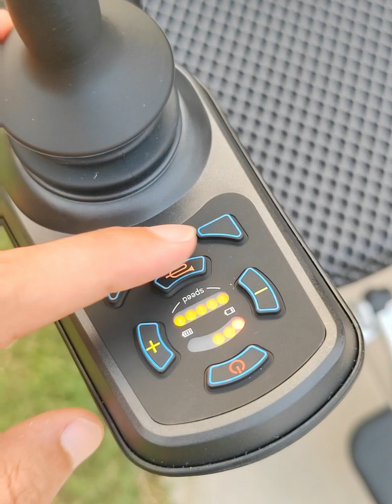Feather Lightweight electric power wheelchair E1208A08 from China 17 5kgs with night light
*Frame material Aluminum Alloy.More lighteight and Durable.Net weight only 17.5kgs.
*Used with Solid tyre.and Magnesium Alloy Wheel rim.
*Foldable footrest and reclining armrest,will be easily to be nearby the bed. *Joystick controller is with Light and USB Charge system.
*Used with Brushless motor,more quiet and longer driving distance.
*Used with electromagnetic brake.more safe.
*Detachale battery,and power for USB Device.
*Double layer Breathable Nylon cusion.
*Joystick controller can be used on both armrest sides.
*One button folding,easily operation.
*Optional used with rear controller.

If any interested,Please contact Konato